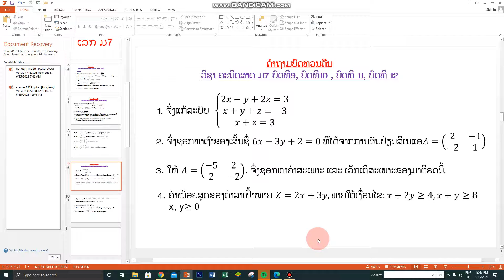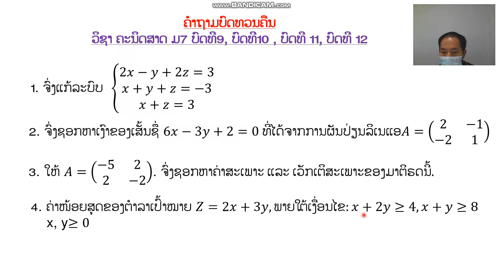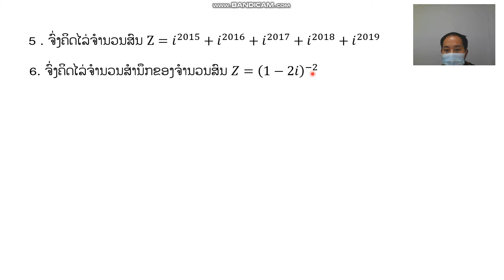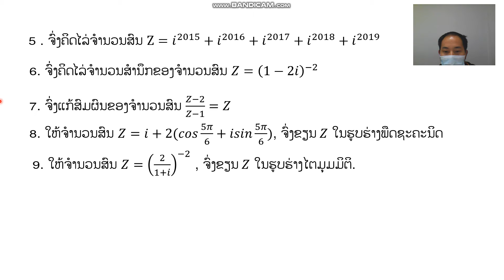ຄະນິດສາດ ມ 7 ທວນຄືນບົດທີ9-12 16/6/21